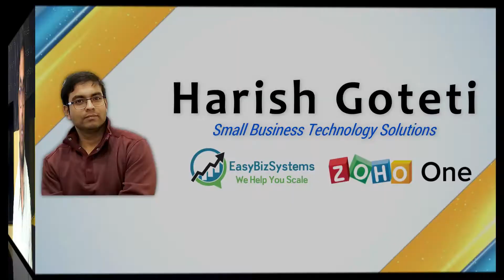🆕5 Ways to Generate Qualified Leads for Service-Based Business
Service-Based Business owners spend a decent amount of money on advertising. However, they do not always get qualified leads. In this video, I explain 5 ways to generate qualified leads for a service-based business.

If you'd like to learn about how you can scale your business with technology, reach out by sending an email to

The video is showing Qualified leads   but also try to cover the following subject:
-lead generation strategies
-lead generation
-sales lead

Youtube is the best place to visit when searching for videos about Qualified leads.
Qualified leads is obviously something that intrigues you and a lot of people so I made this video .

Now that you have actually viewed our YouTube vid regarding Qualified leads did it assisted?